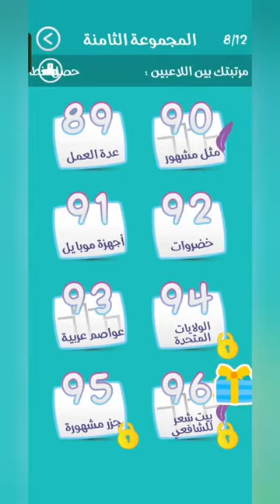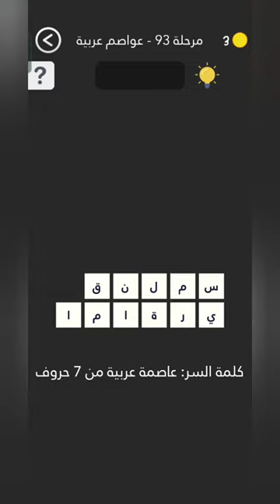حل لعبة كلمة السر2 المجموعة الثامنة | مرحلة (93)